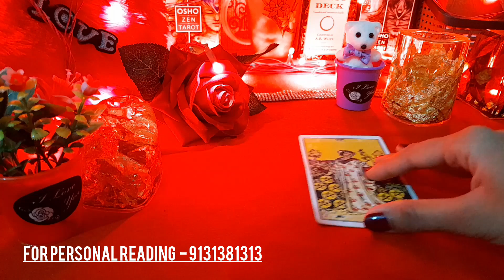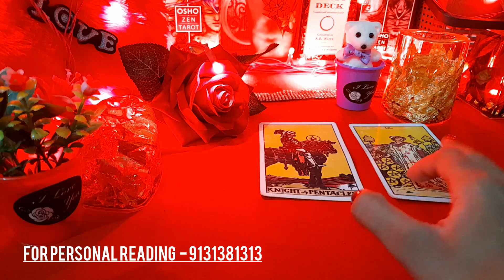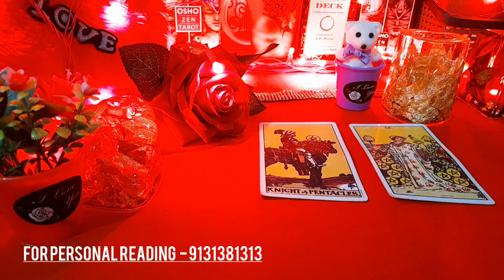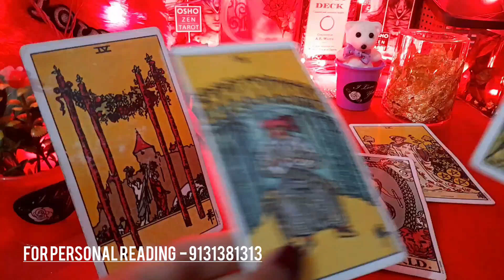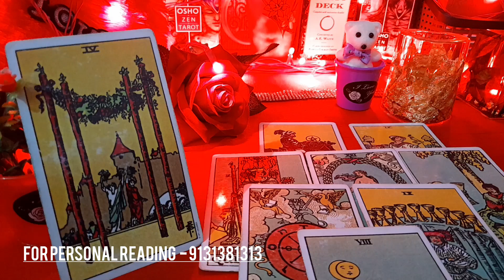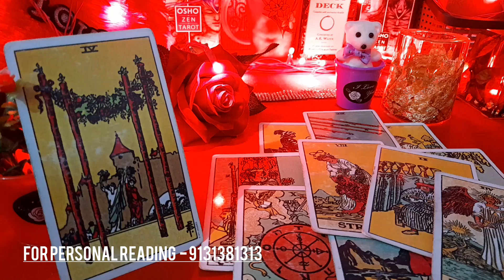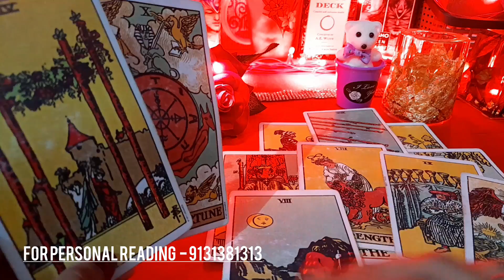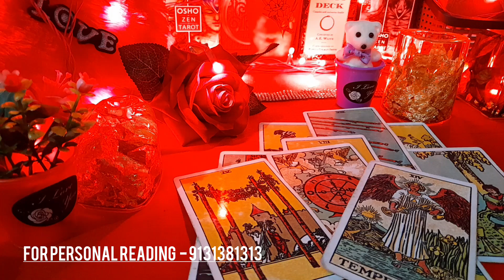📲 NO CONTACT SITUATION- ❤ HIS/HER TRUE FEELINGS- CURRENT FEELINGS- NEXT ACTIONS- TAROT CARD READING💜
📲 NO CONTACT SITUATION- ❤ HIS/HER TRUE FEELINGS- CURRENT FEELINGS- NEXT ACTIONS- TAROT CARD READING💜 HINDI TIMELESS NEW LATEST TODAY

😊❤हरे कृष्णा🙏